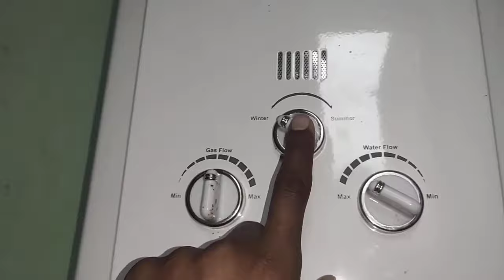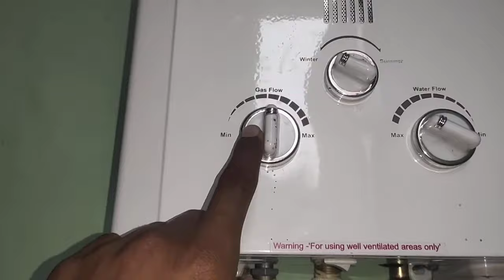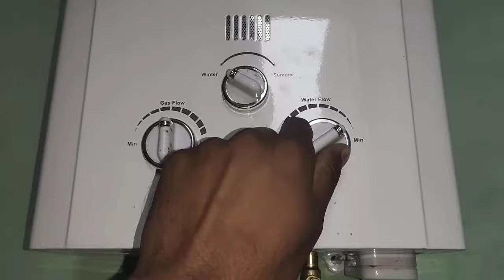गैस गीजर नोब सेटिंग कैसे करें | Gas Geyser Knob Setting | Gas Geyser Switch Settings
✅BAJAJ GEYSER :

bajaj duetto gas geyser | bajaj gas geyser | bajaj geyser installation | bajaj gas geyser fitting, बजाज गैस गीजर | bajaj gas geyser | bajaj geyser installation | bajaj gas geyser fitting | Bajaj gas
✅ My Gadgets -
Laptop for Video Editing
Gadget InfoLine
GadgetInfoLine
Gadget_InfoLine